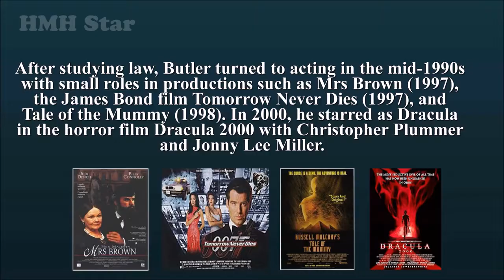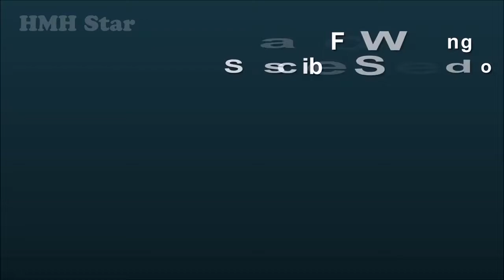Gerard Butler Net Worth